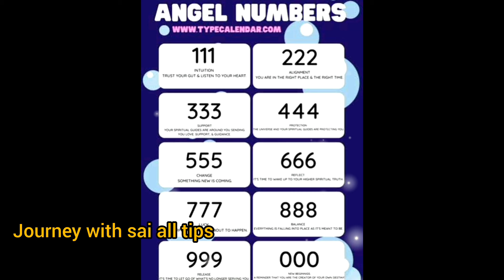చేసే పనిలో టైమ్ కలిసి రావాలి అంటే ఇప్పుడే ఈ ఏంజెల్ నంబర్ ఇక్కడ ఒకే ఒక్క సారి రాసి చూడండి అద్భుతం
చేసే పనిలో టైమ్ కలిసి రావాలి అంటే ఇప్పుడే ఈ ఏంజెల్ నంబర్ ఇక్కడ ఒకే ఒక్క సారి రాసి చూడండి అద్భుతం చూస్తారు